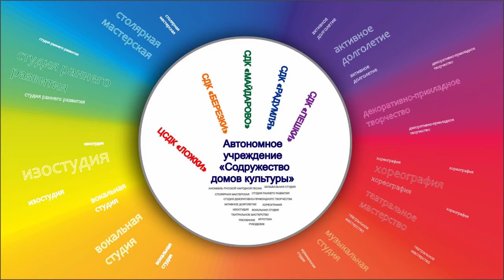Мастер-класс «Шапочка»| Лепим из пластилина| Адвент-календарь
Изготовление новогодних поделок своими руками - это очень увлекательно и интересно. Подобные занятия позволяют больше времени провести вместе взрослым и детям. Они вносят особую атмосферу уюта в ваш дом, развивают творческие способности. Дети научатся делать сувенирные фигурки в виде вязанных зимних шапочек. Игрушки, сделанные своими руками, в последнее время невероятно популярны. Сделанные из пластилиновых жгутиков шапочки очень стильный и уютный декор. А если сделать их из полимерной массы, то можно использовать их как брошку, брелок или магнитик - в зависимости от типа крепления, которое вы выберете. До встречи на мастер-классе!

Не забывайте посещать наш сайт, на котором каждый день мы размещаем ,актуальную информацию -